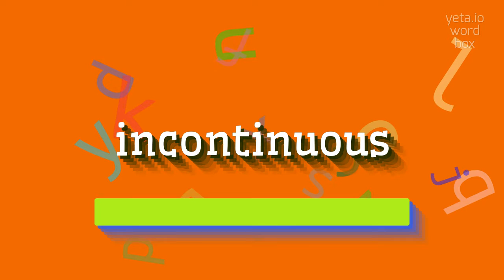How to say "incontinuous"! (High Quality Voices)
Watch in this video how to say and pronounce "incontinuous"!